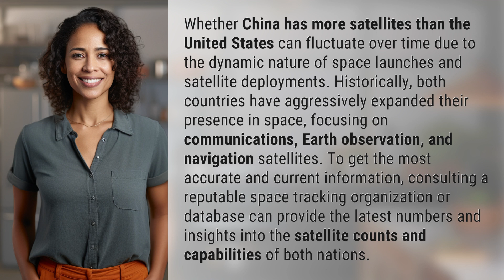Does China have more satellites than us?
Satellite Showdown: China vs. USA 👉 Satellite Showdown 👉 Discover the ongoing competition between China and the United States in the race to dominate space with their satellite deployments. Stay informed on the latest numbers and capabilities by consulting reputable space tracking organizations.

Laura S. Harris (2024, March 3.) Does China have more satellites than us?
    🌐 AskAbout.video